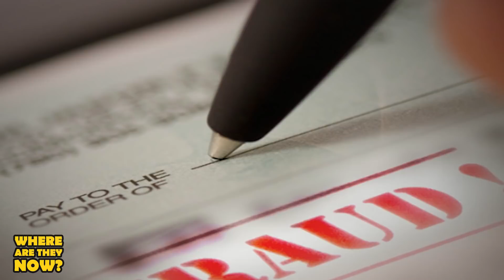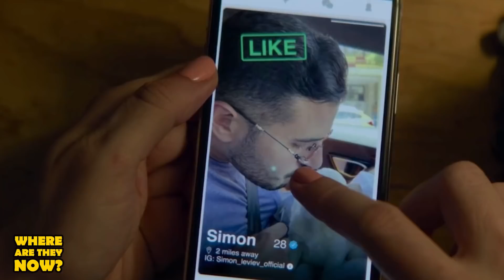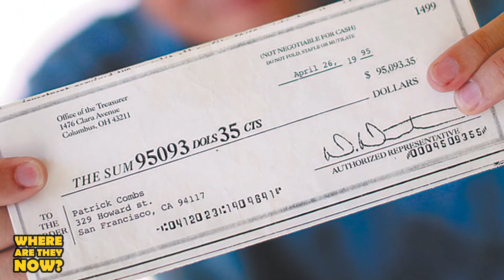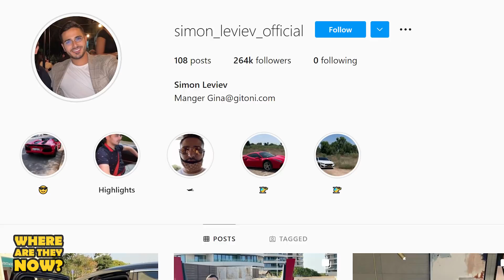Simon Leviev | SCAMMER Behind 'Tinder Swindler' Netflix | Where Are They Now?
Simon Leviev, the tinder swindler, is now the most wanted man on Tinder, and maybe not in the way you’d expect. Simon is a professional conman and fraudster who has conned an estimated 10 million dollars out of his victims from across the world in a Ponzi scheme. A ponzi scheme is basically when lures investors but uses money from previous investors to induct new ones, basically creating this cyclical manner of wealth where he uses previous victims to pay for a new victim to become part of his trap. While the man has heartlessly scammed tons of innocent women out of hard earned money, leaving them in hundreds of thousands of dollars of debt, he is also a freeman dating an Israeli model. a netflix series called the tinder swindler has been created on his life. tinder swindler netflix. tinder swindler life story. tinder swindler now. what happened to the tinder swindler.

IN THIS VIDEO:
Sierra Walker
PRODUCER & FILMED BY:
Chris Stiuso